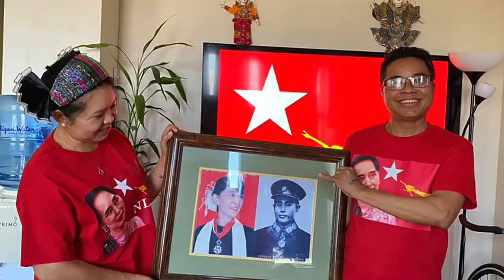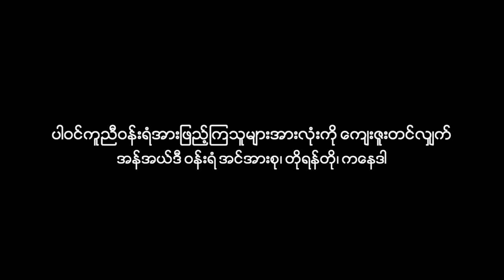NLD Song Toronto Canada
ကနေဒါ နိုင် ငံ Toronto မြို့ ရှိ  NLD ၀န်း ရံ အင်အားစု များ မှ ၂၀၂၀ ရွေး ကောက်ပွဲတွင် NLD လုံး၀ အောင်နိုင်ရေး အတွက် တတတ် တအား ၀ိုင်း ရံ အား ဖြည့် ပါ၀င် သီ ဆို ထားကြပါသည် ။ ကနေဒါ နိုင်ငံ Ottawa မြို့ မြန်မာ သံ ရုံး တွင် အခက် အခဲ အမျိုး မျိုး ကြား မှ မဲပေး ခဲ့ ကြသော မြန်မာ နိုင်ငံသား များ အားလုံး ကို လေးစား ဂုဏ်ယူ လျှက် ။